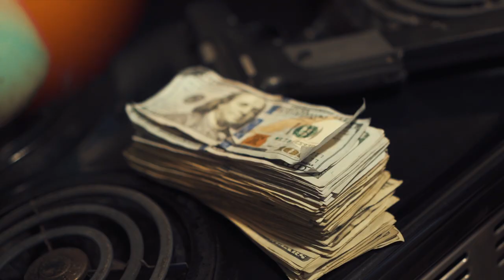AshB NoFugazi - Lil Zaddy | Dir.